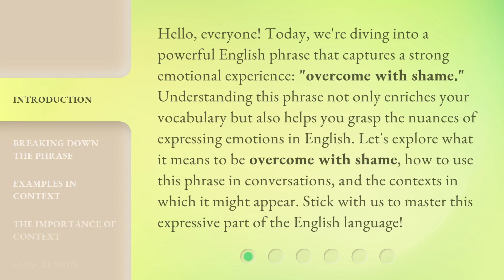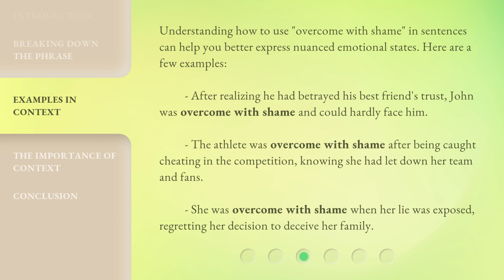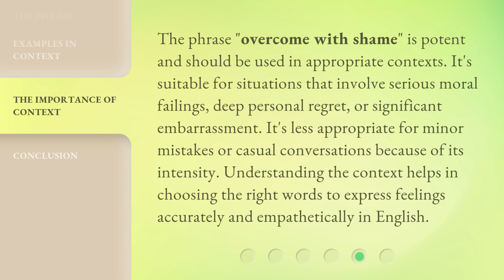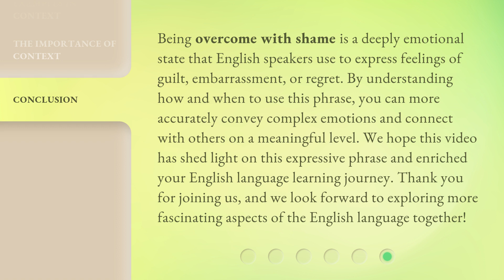Understanding "Overcome with Shame": A Guide to Emotional Phrases in English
Cracking the Code: Emotional English Phrases Explained • Uncover the meaning behind 'Overcome with Shame' and other emotional expressions in English with this insightful guide.

00:00 • Introduction - Understanding "Overcome with Shame": A Guide to Emotional Phrases in English
00:44 • Breaking Down the Phrase
01:24 • Examples in Context
02:12 • The Importance of Context